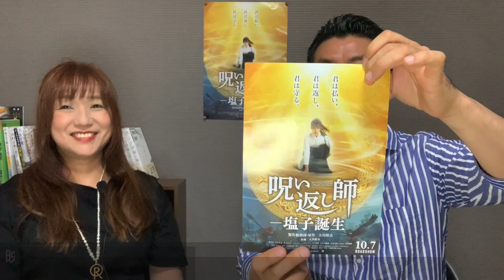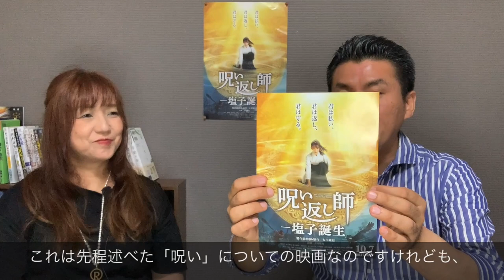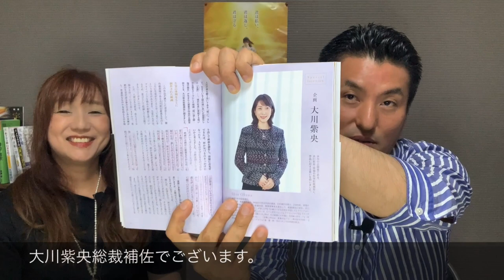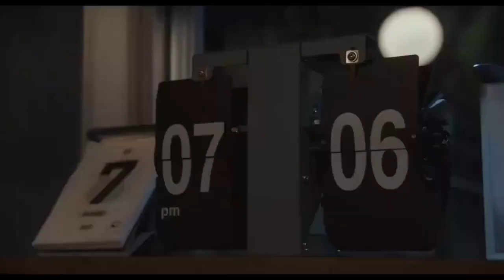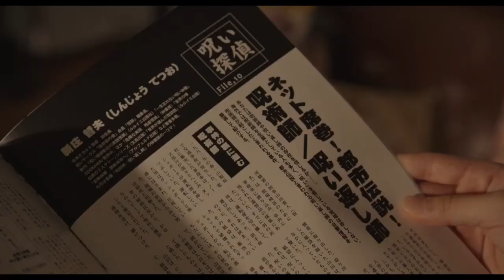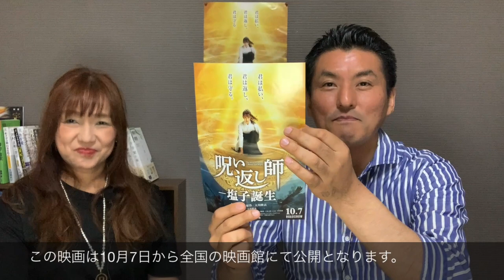映画『呪い返し師－塩子誕生－』PR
今回は１０月７日より公開となります映画「呪い返し師・塩子誕生」のご紹介をさせて頂きます。「呪い」は現在でも存在し、私たちの身の回りでも様々に影響を受けています。そして、同時に私たち自身も「呪い」を発生させる存在にもなっていることを自覚しなければなりません。今回の映画は、その「呪い」について、さらにその返し方を学び、神様に愛される自分になれる映画です。是非、ご覧ください！！